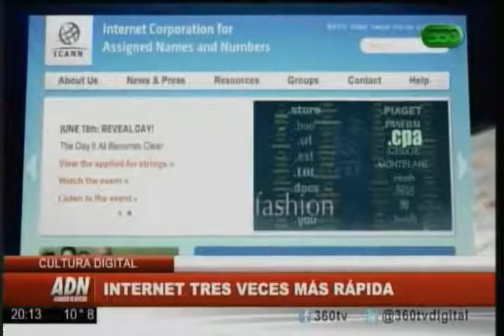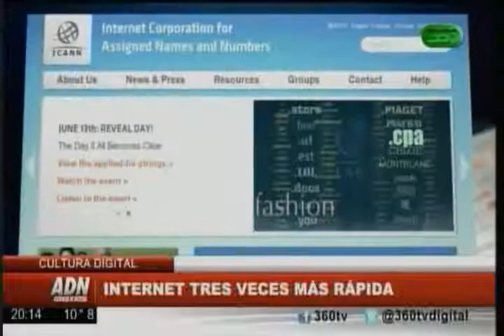360 TV- Tecnología:Internet tres veces más rápida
En la actualidad una conexión promedio es de 3 megas y se estima que en el 2016 el promedio de conexión será de 16 megas.